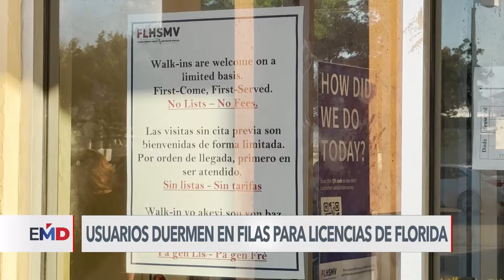Molestias por solicitudes de licencias de conducir en Miami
La licencia de conducir es la identificación principal en Estados Unidos. Obtenerla debería ser un trámite digital sin demoras, pero en el sur de Florida, numerosos solicitantes deben hacer fila desde la noche anterior para cumplir con la ley. José Pernalete con el reporte.